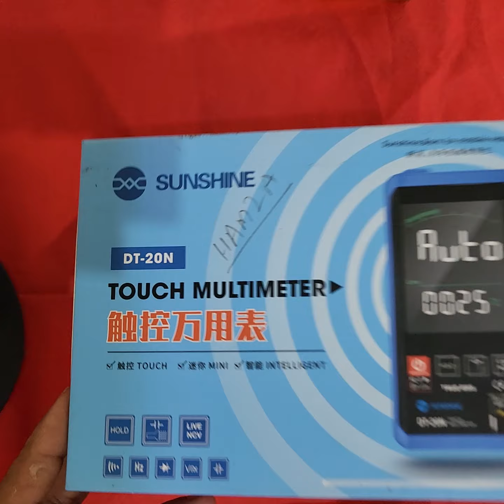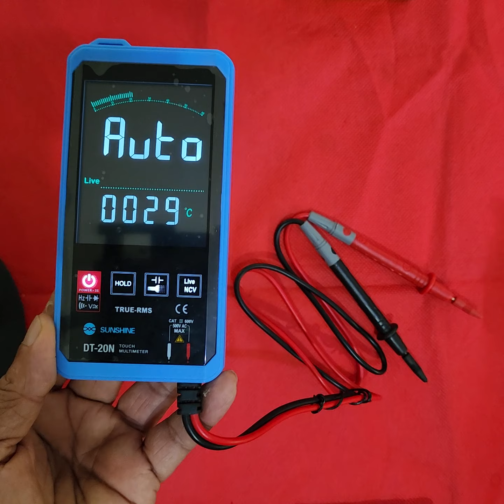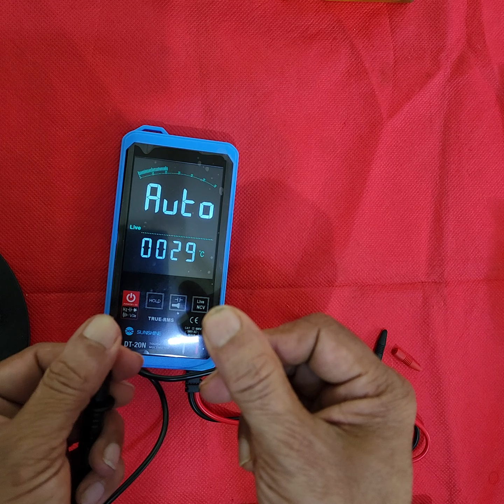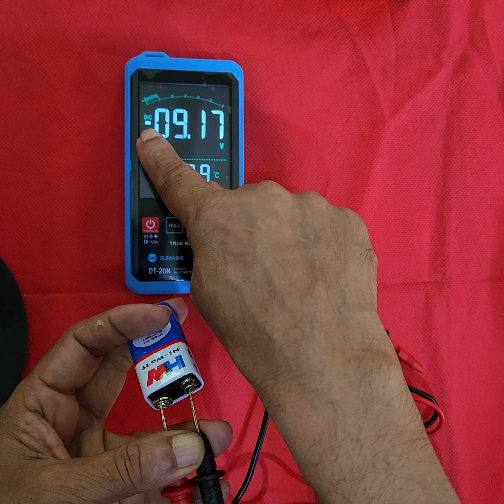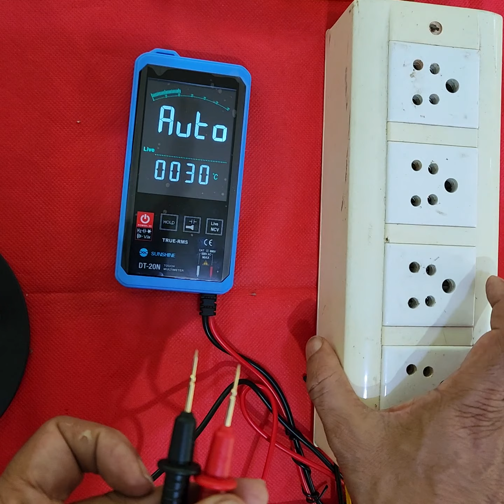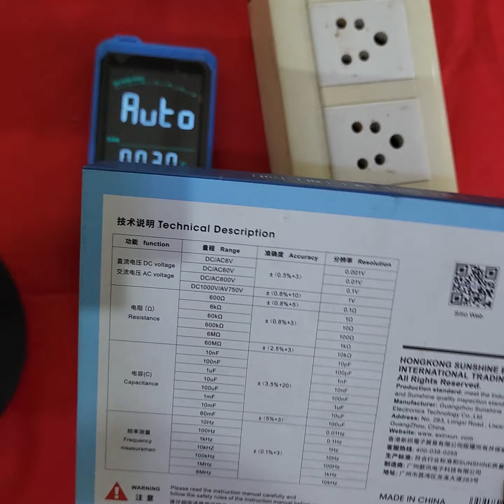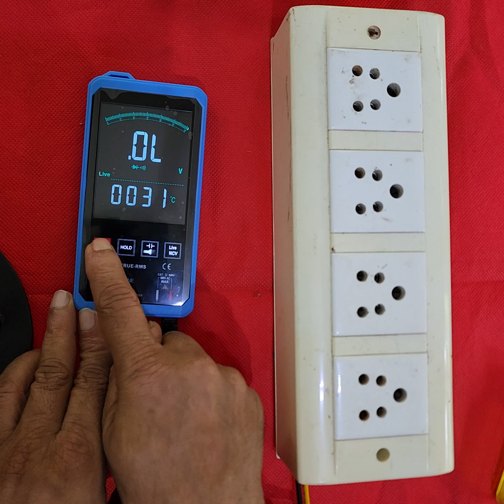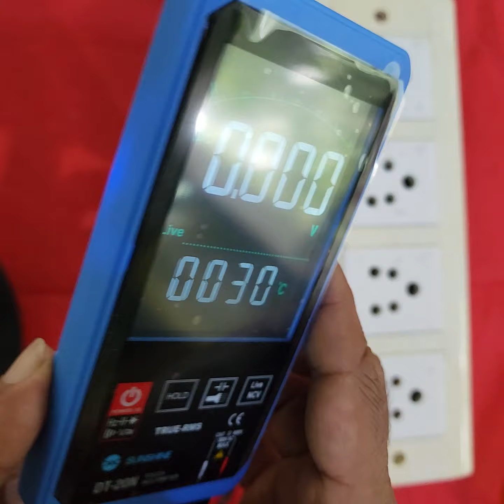ടച്ച് മൾട്ടി മീറ്റർ, ഫുൾ ഓട്ടോമാറ്റിക്, fully automated touch multimeter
Delhi britco